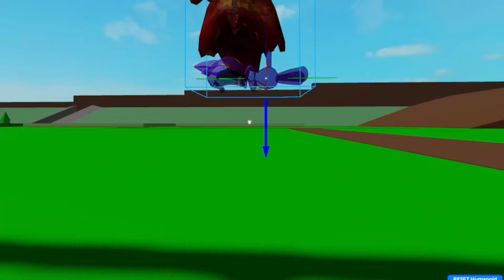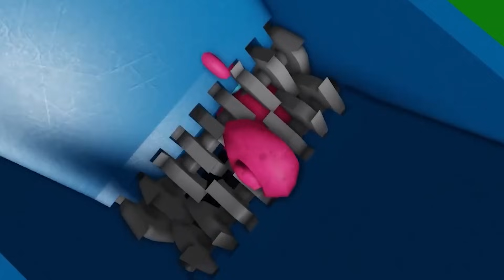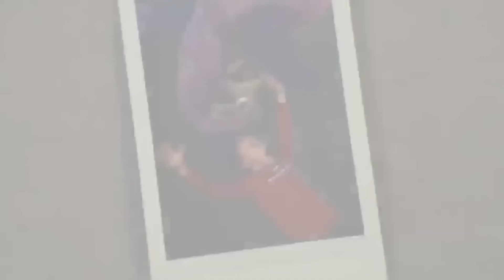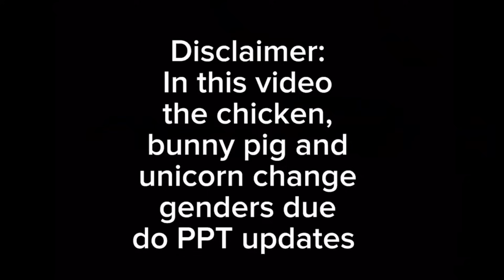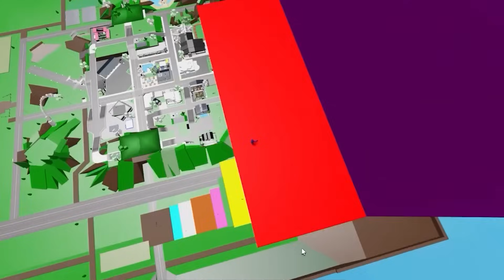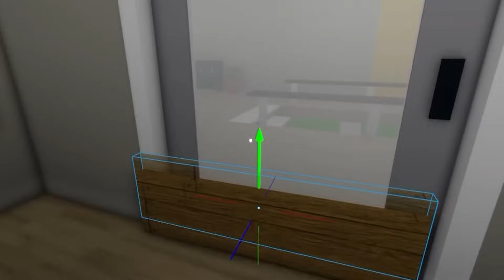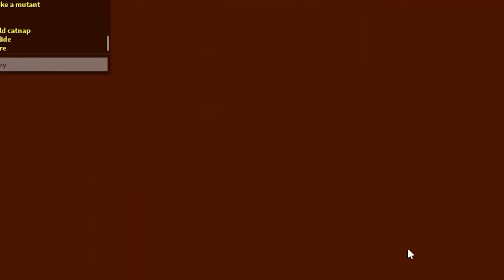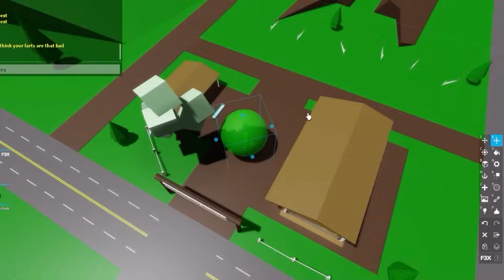DOGDAY IS CHASING HER!